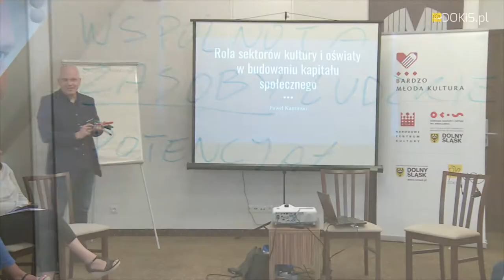BMK 2017 - I warsztaty programu Bardzo Młoda Kultura, Legnica, 5-6/07/2017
W dniach 5-6 lipca 2017 r. w Legnicy odbyły się warsztaty dla edukatorów i animatorów kultury podczas których dokonali oni bardzo kreatywnej prezentacji siebie, swoich zespołów i projektów. Uczestnicy wzięli udział w zajęciach poświęconych budowie kapitału społecznego i dzielili się pomysłami na aktywizację i ożywienie społeczności lokalnych. Liderzy zostali zaznajomieni z aspektami badawczymi związanymi z diagnozą i ewaluacją w ramach programu BMK. Przypomniane zostały również zasady realizacji i rozliczania projektów. Na zakończenie omawiano zagadnienie promocji projektów kulturalnych.